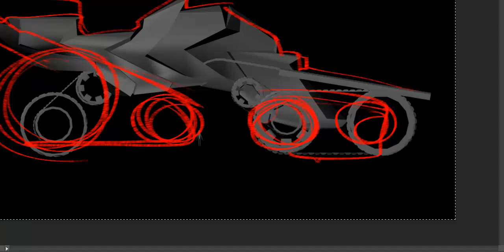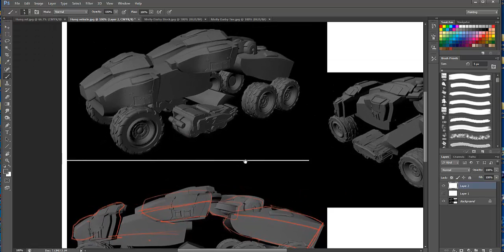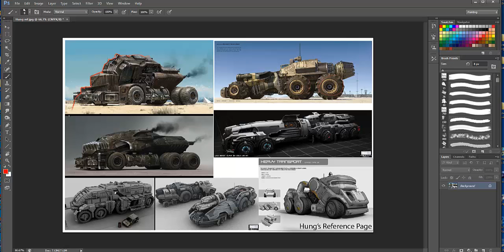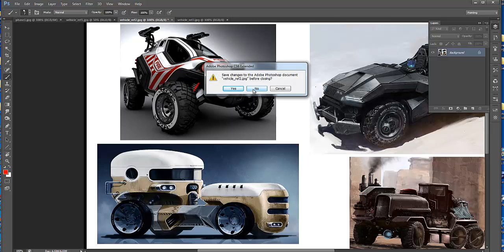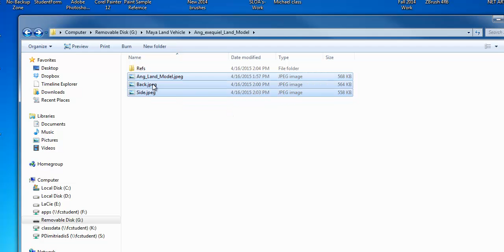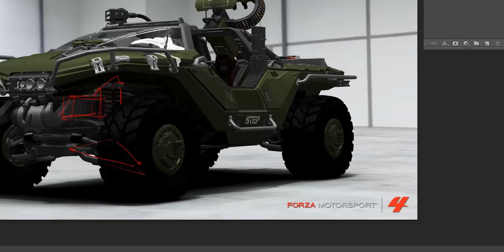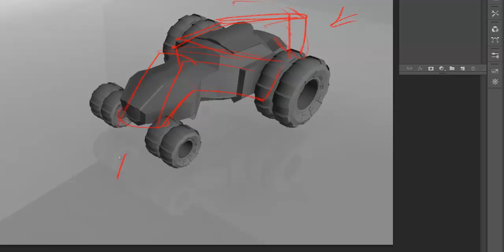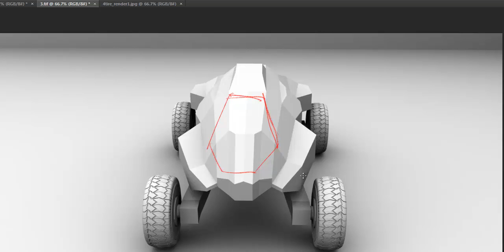Transport Vehicle Design - Rough Model Review with Philip Dimitriadis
Maya rough model pass of Transport Vehicle Design.